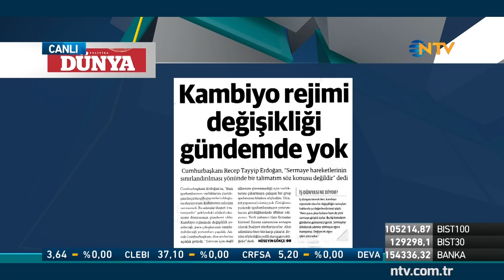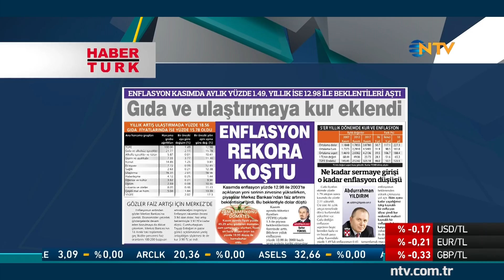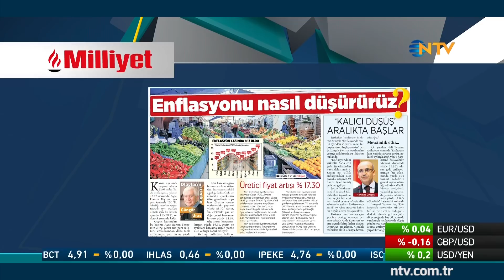Geri Sayım 5 Aralık 2017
Geri Sayım’da Berfu Güven, Mağfi Eğilmez ve Bilgi Üniversitesi Öğretim Görevlisi Murat Sağman ile birlikte Kasım ayı enflasyonunu, dolardaki hareketliliği, ekonomi ve piyasalardaki gündemi değerlendiriyor.